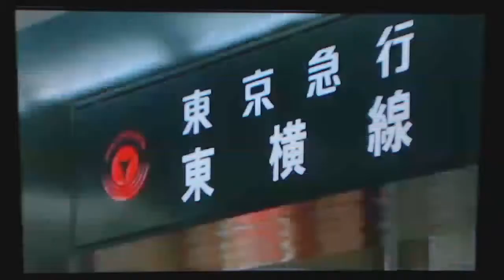A/V FLASHBACK- PSP MOBILE TRAIN SIM+ DENSHA DE GO GAME INTRO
Hi people. Train simulators are a guilty pleasure of mine. This PSP game Mobile Train Simulator + Densha de Go is really good. This game uses real video during gameplay instead of computer graphics that were used in previous Densha de Go games. This change really added to the immersion of the game. In this game you can play the Mobile Train Simulator version or the Densha De Go verison. The former features the realworld speedometer of each train, the on-screen tips are gone and the train is harder to stop. Densha De Go mode has the same gameplay and On-screen HUD that seasoned players will remember. Including the Hot-headed train conductor!